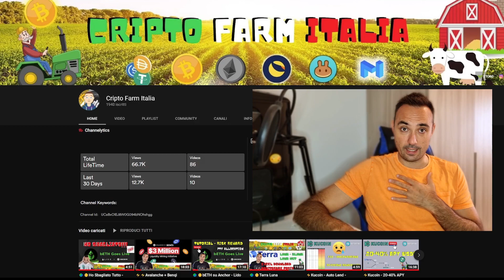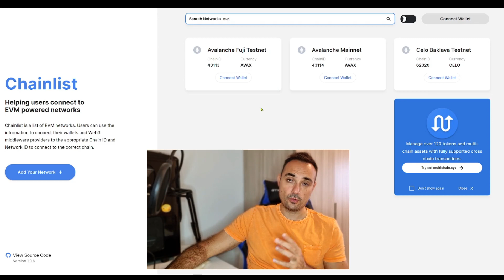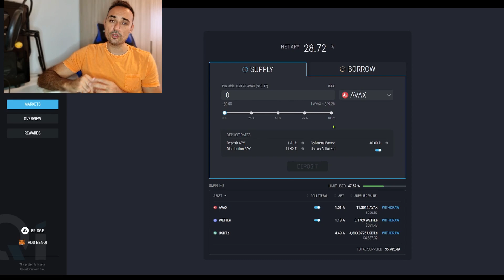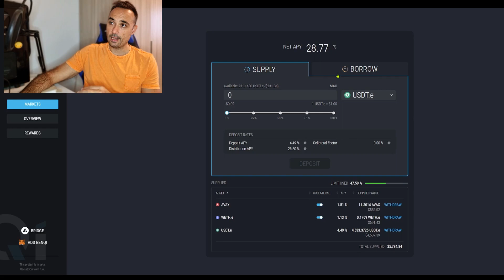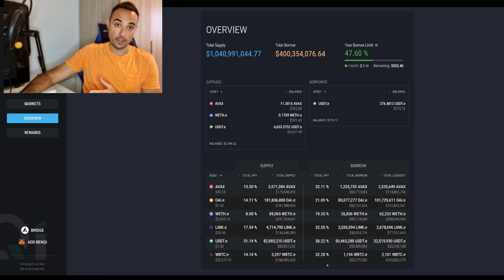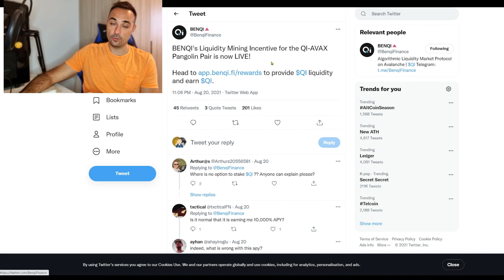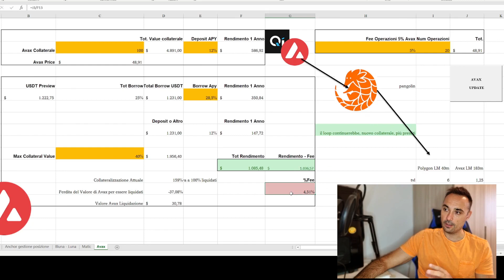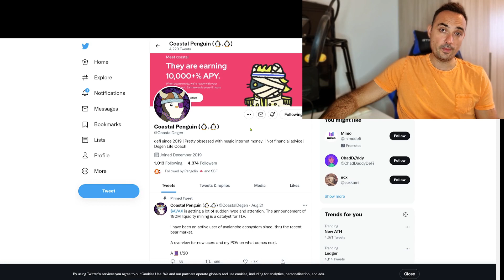⚡⚡Avalanche + Benqi, Farming & Tutorial e molto altro⚡⚡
Video su Avalanche + Benqi, per comprendere il programma di liquidity minin, le possibilità e le opportunità di farming su avalanche, bridge, gestione posizione e possibili rendimenti Excel. tutto questo ed altro nel video.

Se siete interessati ad approfondire fatevi sentire nei commenti.

Non sono consigli di investimento
Vi aspetto nei commenti e su Cripto Farm Italia...Gruppo Telegram
✅Cripto Farm Italia (Canale Telegram DEFI)

🌏Link Video🌏

⌚ TimeCodes
00:00 Introduzione Benqi
02:25 Avax Bridge - Chainlist
03:42 Qi Price
05:16 Tutorial Benqi
13:40 Excel Benqi
19:56 News e Conclusioni

10$ in BTC

40$ BTC (min 400 eur x 30 gg Hold)

25$, 350€ CRO in Stacking anche per Carta di Credito

10$ deposito minimo 100$

25$, loan attivo minimo 30 gg

📕 LIBRI CONSIGLIATI

➡ Padre ricco Padre povero
➡ I Segreti per investire con l'oro
➡ Euforia irrazionale
➡ Le 10 mappe che spiegano il mondo
➡ Warren Buffett e l'interpretazione dei bilanci. Identificare le aziende con un solido vantaggio competitivo
➡ Valutazione delle aziende Damodaran
➡ Finanza Aziendale Damodaran
➡ Le 48 leggi del Potere